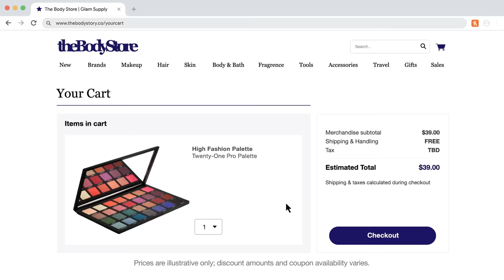*THE BATMAN* gave me chills and restored my faith in film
GEAR I USE:
Blue Yeti Nano
SteelSeries Arctis 3 Headphones

Original Movie: The Batman